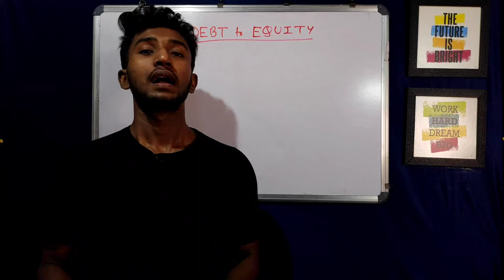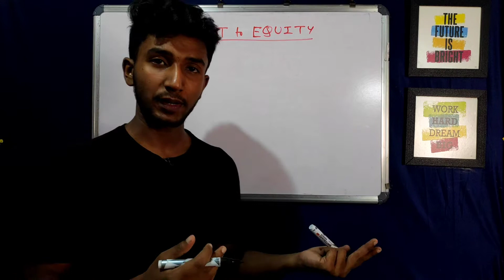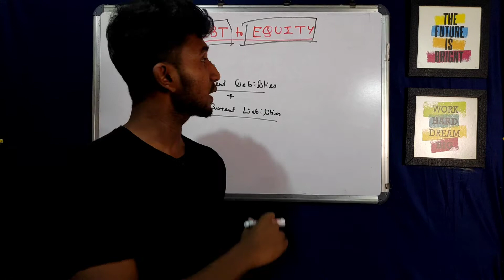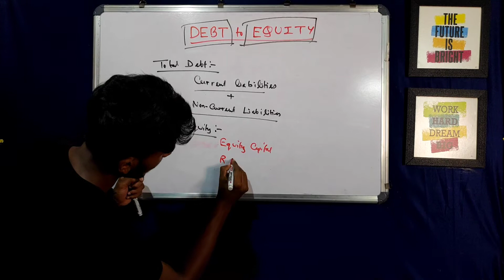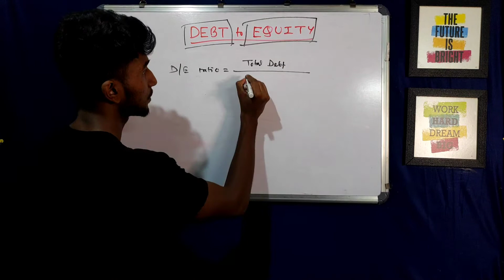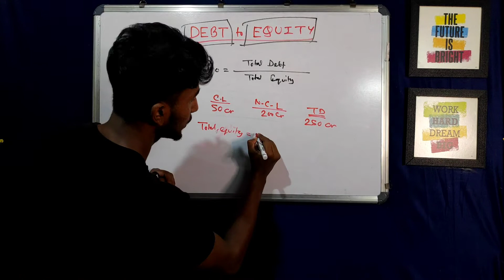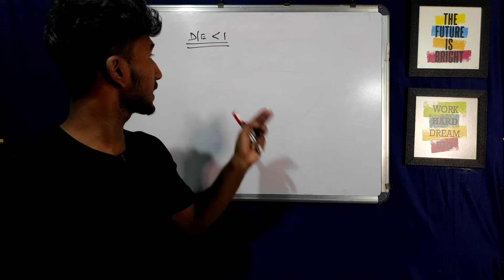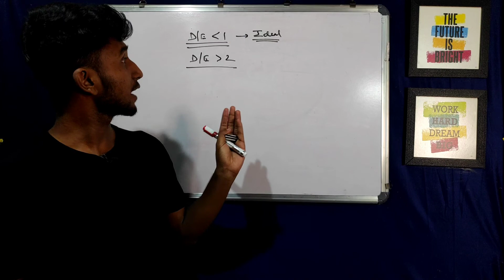Debt to Equity Ratio in Bengali | How to Calculate Debt to Equity ratio | How to Select Stocks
About this Video:
In this video we have discussed about  Debt to Equity ratio in bengali . Debt to equity ratio is very important for Fundamental analysis of a stock . Its is calculated as the ratio of total debt to total equity . The topics covered in this video are :

00:00 Introduction
00:54 what is debt
01:35 what is Equity
02:05 How to Calculate Total debt
04:32 How to Calculate total Equity
06:36 How to Calculate Debt to Equity ratio
08:30 How to find D/E ratio of a company
09:01 Interpretation of Debt to Equity Ratio

About the Channel:
Let's Improve Finance is a YouTube channel for Financial education in Bengali . In this channel you'll get regular videos on Financial Freedom , Investing , stock market etc. We aim to get you rich with money and knowledge.